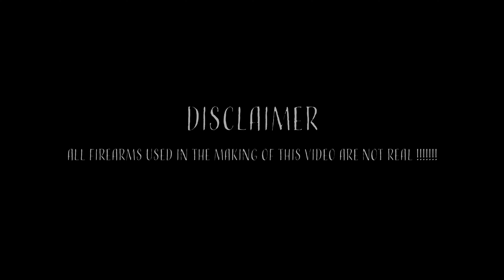Meechie2Glockz x Mr Davis - Let's Go // Dir.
Meechie2Glockz x Mr Davis - Let's Go **(Official 4k Video)**